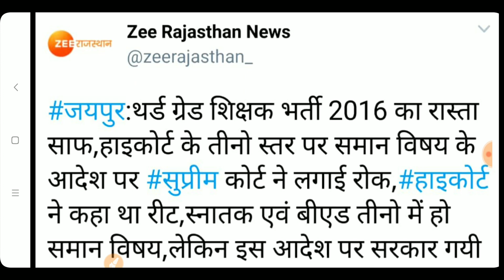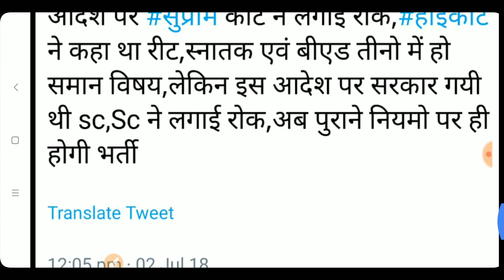REET 2016 B.Ed matter clear , REET 2018 latest news. REET 2016 today hearing latest news. REET 2017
This video describe REET 2016 b.ed matter clear , REET 2018 latest news , reet 2017 latest news. Reet 2016 latest news

जय खेड़ा धणी बाबा

रीट 2018 के लेवल 2 को अनुमानित कट ऑफ सभी विषयों की :-

रीट 2018 को भर्ती के सभी विषयों के अनुमानित पदों का वर्गीकरण :-

रीट 2018 के लेवल 1 की अनुमानित कट ऑफ और पदों का विवरण :-

सभी प्रकार के नोट्स की pdf डाउनलोड करने के लिए वेबसाइट्स पर जाये -

आज के समय में सरकारी नोकरी बहुत मुश्किल से मिलती है। सरकारी नोकरी लेने के लिए हर छोटी बड़ी भर्ती का ध्यान रखना पडता है । मेरी टीम 24 घंटे भर्तियों से संबंधित न्यूज़ पर नजर रखती है। मेरी टीम ट्विटर , न्यूज़ पेपर , टीवी चैंनल और सरकारी साईट पर ध्यान रखती है जैसे ही कोई न्यूज़ मिलती है तुरन्त आपको दी जाती है । आप हमेस यहां पर क्लीक करके जुड़े सकते हैं।  साथ ही बेल 🔔 आइकॉन पर जरूर क्लीक करें जिससे आपको तुरंत नोटिफिक्शन मिले जाये।

रीट में फर्जीवाड़ा :-

रीट पर सरकार ने लगाई कैवीट :-

3rd ग्रेड में जिला आवंटन कब :-

रीट के पदों का विवरण विषय वार -

रीट की कट ऑफ :-

रीट कि अनुमानित कट ऑफ -

रीट का पेपर -

रीट में बी.ए. एडिसनल मान्य है या नहीं -

रीट में स्नातक का नियम -

सेकंड ग्रेड रिजल्ट न्यूज़ -

शिक्षा विभाग के खाली पद का ब्यौरा -

सेकंड ग्रेड में एक और आरक्षण का पेंच फँसा -

सेकंड ग्रेड की कट ऑफ -

सेकंड ग्रेड कि नई भर्ती -

नई भर्तियों का ब्यौरा -

वर्गमूल और घनमूल निकलने का शार्ट तरीका -

वर्ग निकलने का शॉर्ट तरीका -

प्रतिशत निकलने का शॉर्ट तरीका